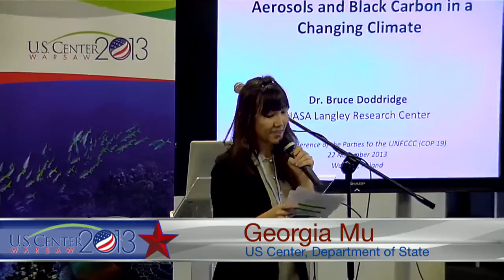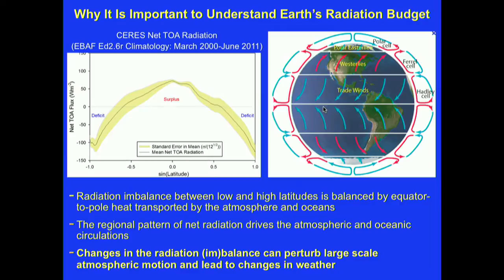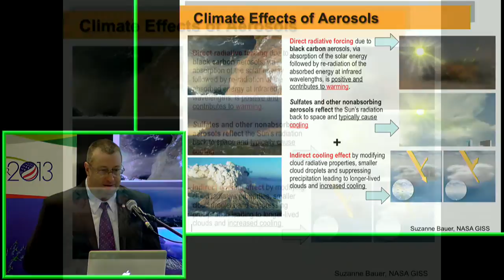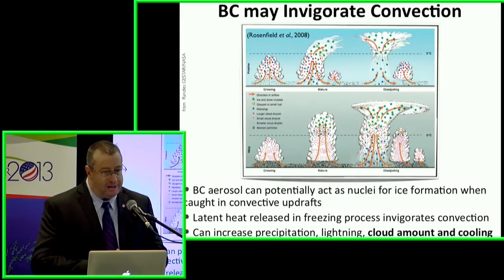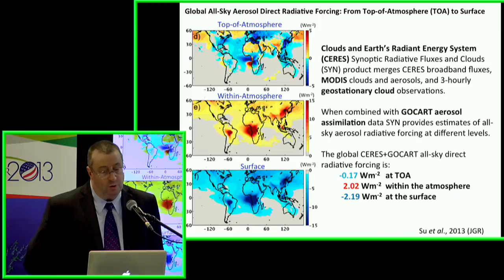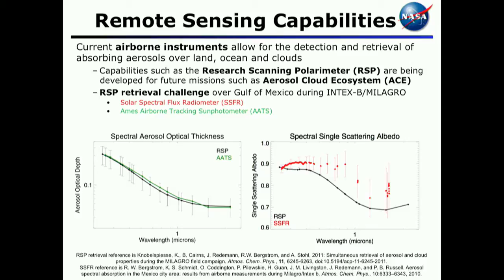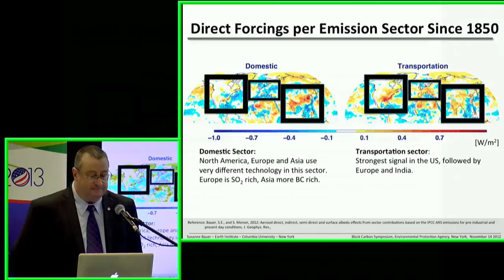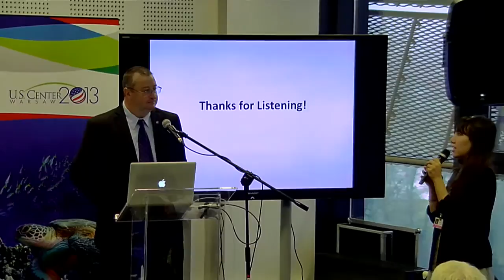Our Particulate Atmosphere: Aerosols and Black Carbon in a Changing Climate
Aerosols are an important forcing agent for the Earth's climate given their ability to both reflect and absorb incoming and/or outgoing solar radiation. Aerosols are highly complex, coming from a variety of sources -- either directly emitted from the Earth's surface or formed in the atmosphere from gas phase precursors. They are variable in both space and time, and their composition and thus climatic impacts can evolve with time. Aerosols can affect the optical properties of clouds with which they may come in contact, and may also affect their production of precipitation. Black carbon is a particularly important aerosol, as it tends to be absorbing, potentially leading to warming of the climate -- as well as other environmental impacts, such as deposition on snow surfaces with resulting changes in albedo. In this presentation, a summary of what's known about current distributions and temporal evolution of aerosols will be provided, using results of a broad range of observations (satellite, in situ, surface-based) and models.